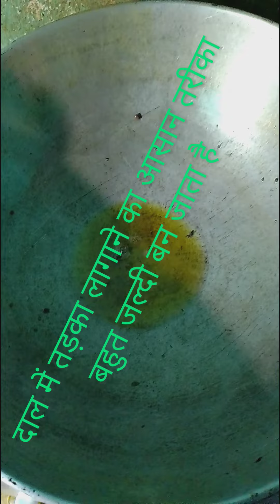दाल में तड़का लागाने का आसान तरीका